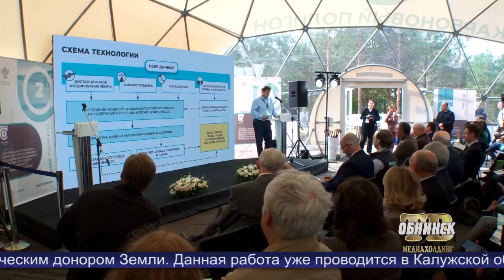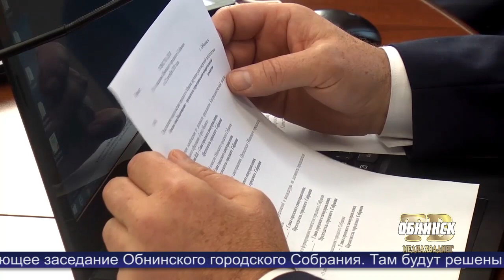Новости Обнинска 23.09.2020.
Обнинские новости (за 23 сентября 2020)

Калужская область выбрана пилотной площадкой для внедрения передовой экологической технологии.

В Обнинске состоялось первое городское Собрание в новом составе.

Комфортная городская среда. В Заовражье ведётся строительство автодороги.

Что такое акселератор и как стать «единорогом»? В Обнинске учат грамотному продвижению старт-апов.